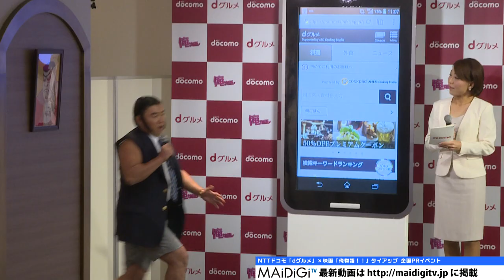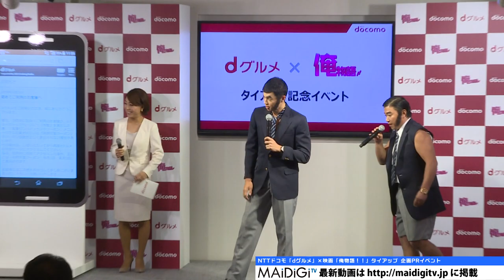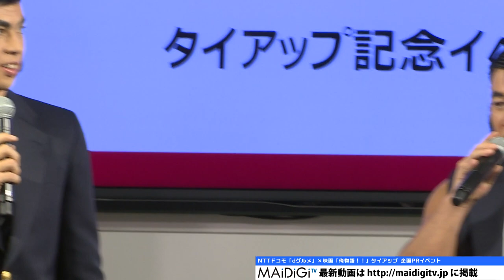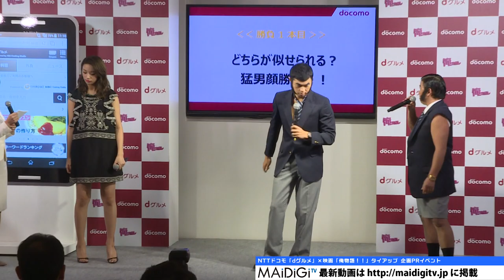小島よしお＆スギちゃん、俺物語!!の“猛男”になりきり！NTTドコモ「dグルメ」×映画「俺物語！！」タイアップ 企画PRイベント1 Yoshio Kojima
お笑いタレントの小島よしおさんとスギちゃんが11月5日、東京都内で行われたNTTドコモ「dグルメ」×映画「俺物語！！」（河合勇人監督）のタイアップ 企画PRイベントに、映画の主人公・剛田猛男にふんして登場。

　イベントでは、剛田猛男の“なりきり芸人”として、小島よしおさんとスギちゃんが「表情」「告白」「食べっぷり」のガチンコ3本勝負に挑戦した。

　映画は、河原和音さん原作、アルコさん作画のマンガが原作で、全く高校生に見えない超イカツイ顔面と屈強な肉体を持つ剛田猛男（鈴木亮平さん）のピュアな恋を描いた純愛ラブストーリー。dグルメとのコラボ企画で、映画に登場したチーズケーキなどのレシピや、出演者のインタビューが紹介されている。

Yoshio Kojima & Sugichan disguise as "Takeo" in My Love Story!! ! NTT Docomo "d Gourmet" × movie "My Love Story!!" Tie-up project PR event 1

Comedian Yoshio Kojima appeared together with Sugichan at the PR event for the tie-up project of NTT Docomo "d Gourmet" × movie "My Love Story!!" (directed by Yuto Kawai) in the role of Takeo Tsuyoshita - the main character in the movie.